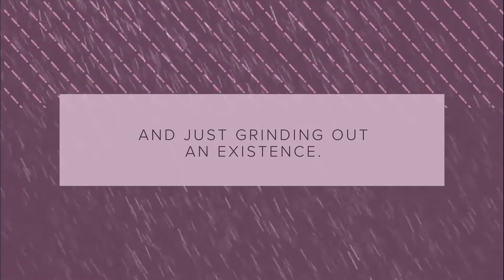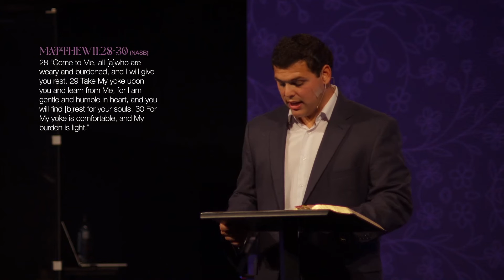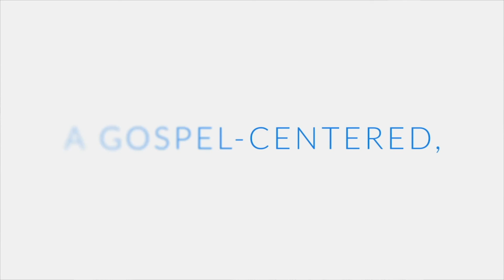Becoming (part 8): Faithfulness and Gentleness, Garrett Sims, November 27, 2022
This morning's message is from Garrett Sims - High School Ministry Director of Bear Creek Church.

22 But the fruit of the Spirit is love, joy, peace, patience, kindness, goodness, faithfulness, 23 gentleness, self-control; against such things there is no law. 24 Now those who belong to Christ Jesus have crucified the flesh with its passions and desires. 25 If we live by the Spirit, let us also walk by the Spirit.
Galatians 5:22–25 (NASB1995)

The Big Idea:
Faithfulness and gentleness are both qualities that were displayed by God and should be displayed in our lives as well.

“The Gentle Spirit of A Faithful Heart”

Faithfulness:
 - Greek Word: Pistis
 - - “The conviction that God exists and is the creator of the world and that Jesus is the Messiah and the way by which we obtain salvation.”
 - - “The Character of one who can be relied upon.”
 - We are called to live a life full of faith

I. We Are Faithful, Because He Has Always Been Faithful

“But the Lord is faithful. He will strengthen and protect you from the evil one.”  - 2 Thessalonians 3:3 (NASB 1995)

“If we are faithless, He is faithful, for He cannot deny Himself.”  - 2 Timothy 2:13 (NASB 1995)

 - God’s faithfulness is not dependent on you or me
 - God is faithful. He’s always been faithful, and He will always be faithful. And, we seek to emulate that faithfulness in our own lives and point people to Him.

II. We Are Faithful In ALL Things, Regardless of Scope or Size

 - Our faithfulness should not be dependent on a position, a possession, or a person
 - Before we’re ready for the palace, we must first be faithful in the pasture
 - Faithfulness is not something we do, it is a position of the heart.

19  “Now after a long time the master of those slaves *came and *settled accounts with them.  20The one who had received the five talents came up and brought five more talents, saying, ‘Master, you entrusted five talents to me. See, I have gained five more talents.’  21His master said to him, ‘Well done, good and faithful slave. You were faithful with a few things, I will put you in charge of many things; enter into the joy of your master.’
Matthew 25: 19-21 (NASB 1995)

 - It matters not how much you’ve been given, but how faithful you were with what you were given.

Gentleness:
 - Greek Word: Prautes
 - - Gentleness in Spirit or meekness
 - Gentleness is not weakness or merely being nice. It’s being humble
 - If faithfulness is our response to God, gentleness is our response to others
 - People will associate God with what they see in His people

III. Gentleness Comes From The Elimination of Pride

 - The single most detrimental obstacle to fruit growing in our lives is pride
 - Pride comes from this sense or belief that we are more important than we actually are
 - We suffer from forgetfulness that we are only who we are because of the grace of God

“Such were some of you, but you were washed, you were sanctified, you were justified in the name of the Lord Jesus Christ and in the Spirit of our God.”
 1 Corinthians 6:11 (NASB 1995)

IV. Gentleness Extends FROM God THROUGH Us

 - The world experiences the gentleness of God through His people
 - Before gentleness can ever be expressed, it has to be experienced

28  “Come to Me, all who are weary and heavy-laden, and I will give you rest.  29Take My yoke upon you and learn from Me, for I am gentle and humble in heart, and you will find rest for your souls.  30For My yoke is easy and My burden is light.”
Matthew 11:28-30 (NASB 1995)

 - God is inviting you to find rest today
 - Learn to be gentle. Learn to be Humble.
 - For believers who have experienced the gentleness of God, we are called to allow that to grow in our lives, and, in turn, show the world.

“And the Lord’s servant must not be quarrelsome but kind to everyone, able to teach, patiently enduring evil, correcting his opponents with gentleness.”
2 Timothy 2:24-25 (NASB 1995)

 - The right message presented the wrong way becomes the wrong message